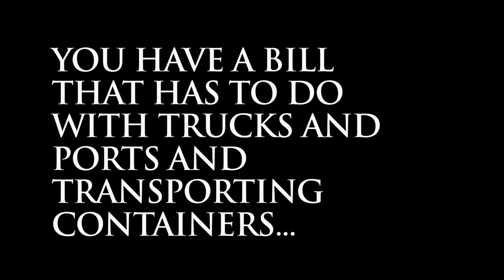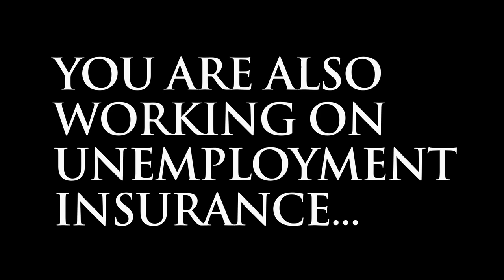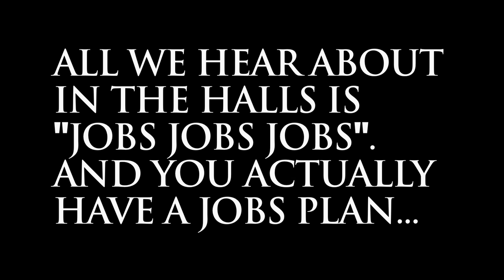Representative Sells Legislative Update 020212